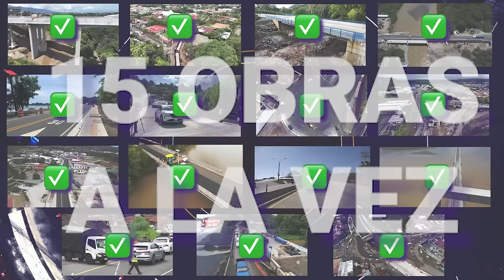CADENA NACIONAL - 15 Obras a la vez